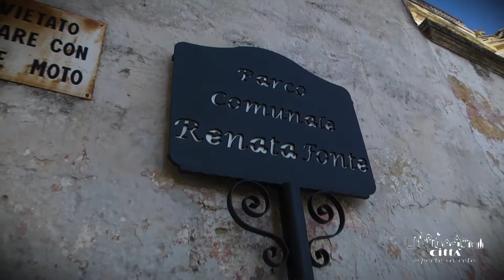City of Andrano - Castiglione d’Otranto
Castiglione d’Otranto, become a fraction of the municipality of Alessano in 1859, is a little residential area of ancient origins located in Capo di Leuca. It is thought to have risen on an ancient place where once there was a fortress, then destroyed by the barbarians in Xth century.